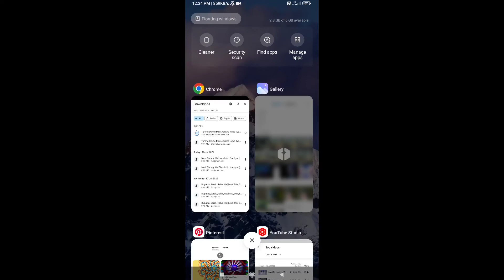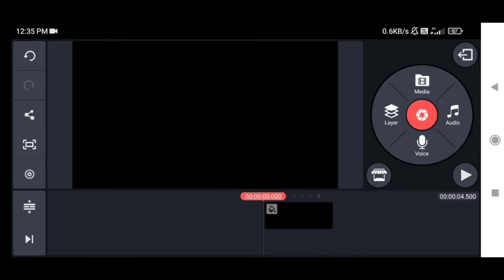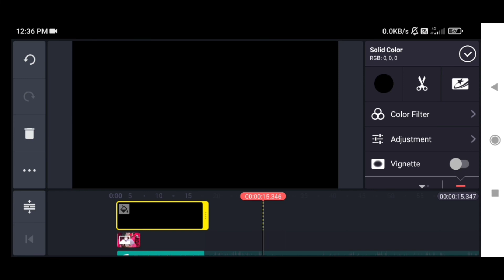Tumhe Dekhe Meri Aankhe 💘|💞DJ Remix song💞||💖Hindi DJ Remix song💞💖 DJ KB Mix Editing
musicWelcome to my  DJ KB Mix channel🙏🙏
. Please support me... 🙏🙏🙏🙏🙏🙏🙏🙏🙏
Dj. mi 2022 new dj song❤
Song . Name... Odhani
New. 2022.Hit Dance music💞💞🎶b
Odhani tapori remix song new dj song new dj song is🔥🔥
Dj . Odhani Remix song 2022
Dj. Dj 2022
dj music🎶
Music🎶
Remix💞 song
Dj Music 2022
Dj music 2021
Dj music 2020
dj music 2019
dj music 2018
dj music 2017
dj music 2016
dj music 2015
dj music 2014
dj music 2013
dj music 2012
dj music 2011
DJ music 2010
India and Dj Hit Bollywood Song Dj Edit song 2022
💞Love dj music
Love dj song
Love Remi
Love mix
Love dj song
Love❤ you
Love Hindi dj song
Bollywood song dj Hindi dj💕 2022 Edit song
Bollywood song
Bollywood dj song 2022
Bollywood Music🎶
Bollywood Mix
Bollywood dj song dj song dj song dj song
Bollywood Nonstop remix 2022
Bollywood dj song
Bollywood hindi mb3 dj song
Bollywood Remix song 2021
Bollywood movies Song dj hit songs
My channel DJ remix song  Hindi song  punjabi son

dj Jagat raj
dj Vivek
dj Kalyan
dj Anupom sitapur
dj Gopal raj
dj Dulki Adda
dj Akhas
dj Anup
dj Jagat Raj
dj Vikas
dj Songs
dj hindi song
dj BK Boss Kumar
dj Anuj Rakput
dj Music ada
dj Alok Raj
dj Bisal
Dj Apu
dj Vivek
dj Rahul
dj Sandip Raj
dj Sandip Raj
dj Sandip Raj
dj sandip Raj
dj Sandip Raj
dj Sandip Raj
dj Sandip Raj
dj Gujrati song
dj Vicky Patel
dj Jagat Raj Mix
dj mix
dj Purulia song
dj Nagpuri song
dj All dj Remixer

dj Bollywood song
dj Bollywood dj song
dj Hariyanbi song
dj Punjabi song
dj cg remix song
dj Gujrati song
dj song
dj new songWelcome to my channel . NS Remix.

dj Jagat raj
dj Vivek
dj Kalyan
dj Anupom sitapur
dj Gopal raj
dj Dulki Adda
dj Akhas
dj Anup
dj Jagat Raj
dj Vikas
dj Songs
dj hindi song
dj Anuj Rakput
dj Music ada
dj Alok Raj
dj Bisal
Dj Apu
dj Vivek
dj Rahul
dj Sandip Raj
dj Sandip Raj
dj Sandip Raj
dj sandip Raj
dj Sandip Raj
dj Sandip Raj
dj Sandip Raj
dj Gujrati song
dj Vicky Patel
dj mix
dj Purulia song
dj Nagpuri song

dj Bollywood song
dj Hariyanbi song
dj Punjabi song
dj Gujrati song
dj song
dj new song